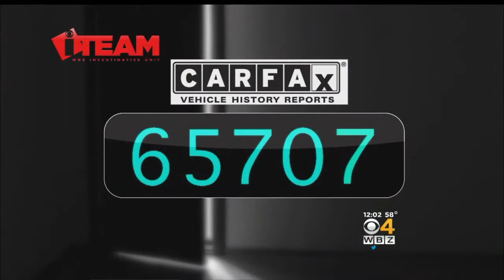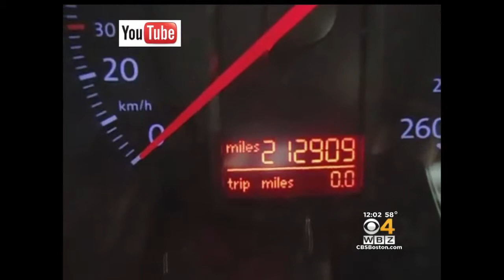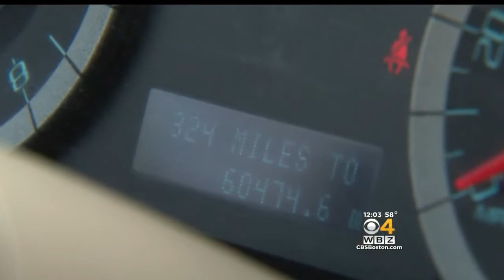I-Team: Thousands Of Mass. Drivers Duped By Odometer Rollback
New electronic devices are making odometer fraud easier than ever. WBZ-TV's Lauren Leamanczyk reports.